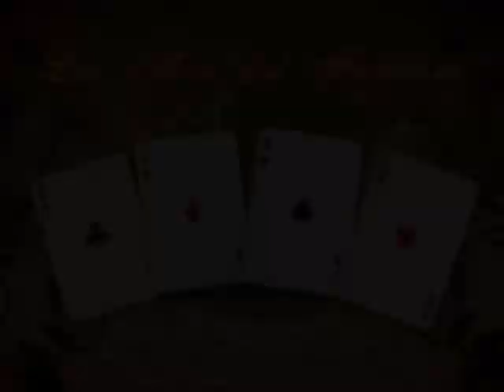Los Fronterizos Los Tucu Tucu Los Cantores del Alba Los Chalchaleros LO MEJOR DEL FOLCKLORE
00:00 Los Fronterizos Al jardin de la republica
03:08 Los Tucu Tucu No quisiera quererte
06:25 Los Cantores del Alba Me han prohibido quererte
09:29 Los Chalchaleros Llorare
12:40 Los Fronterizos Al pie de la Sierra Grande
15:12 Los Tucu Tucu  Luna Tucumana
18:24 Los Cantores del Alba Nuestro Juramento
22:00 Los Chalchaleros Añorazas
24:52 Los Fronterizos Guitarreando